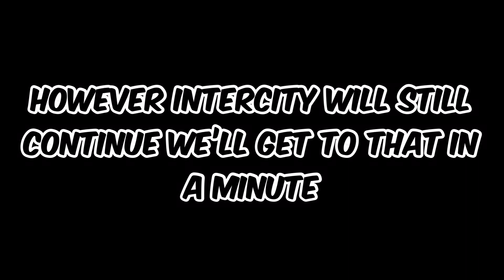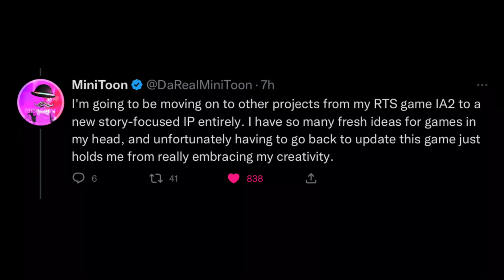ROBLOX PIGGY IS CANCELLED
If you enjoyed the video or want to see more then consider subscribing it costs nothing and it helps the channel out a lot, if you could at least like the video that would be super awesome have a great day to whoever reads this!